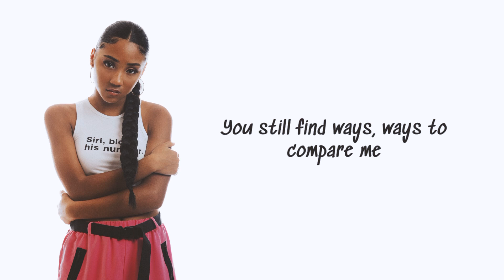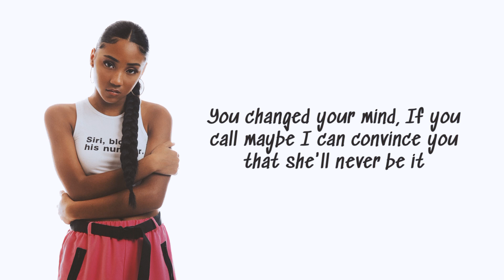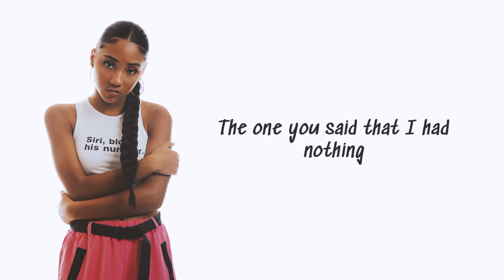Look At Us Now- Layla Capers (Lyric Video)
Look At Us Now - Layla Capers
Produced by- Josiah Bassey & Olivia Tapia
Written by-Olivia Tapia, Josiah Bassey & Layla Capers

Lyrics:

I know I’m young
I’m still learning a thing about love
The thing about us is
You made it seem like I wasn’t enough
And I questioned myself but the truth is
I can wear my hair just how you like it
Just how you like it
Straighten out my curls
Just how you like

But that wouldn’t change
The way that you see me
You still find ways
Ways to compare me
To the girl you said was just your best friend
The one you said that I had nothing

To worry about
Worry about, oh
Now look at you now
Look at you now, oh
Should I worry now
I worry now, Oh
Cause look at us now
Look at us now , oh

I can pretend
I can act like I’m fine
But I’m checking my phone just to see if You changed your mind
If you called
Maybe I can convince you
That she’ll never be it

I can wear my clothes
Filter every post
to compare me

To the girl you said was just your best friend The one you said that I had nothing
To worry about
Oh, oh
Should I worry now? Oh